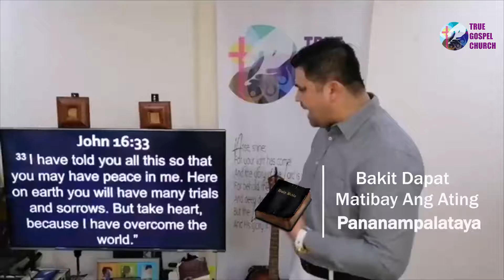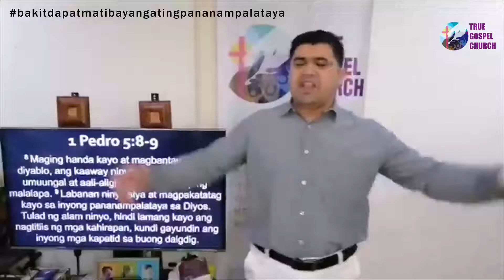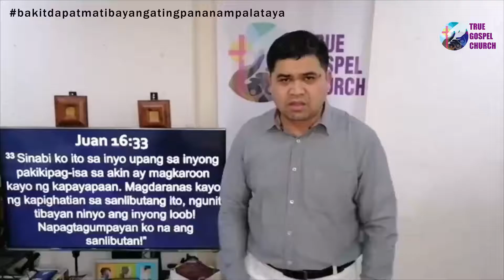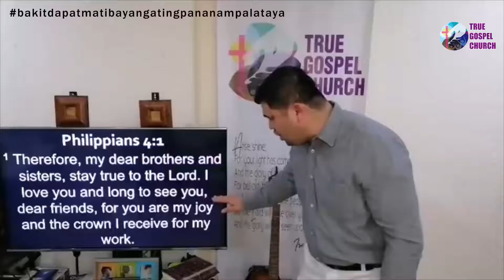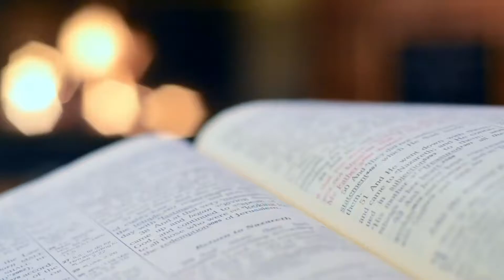Bakit dapat Matibay ang ating Pananampalataya